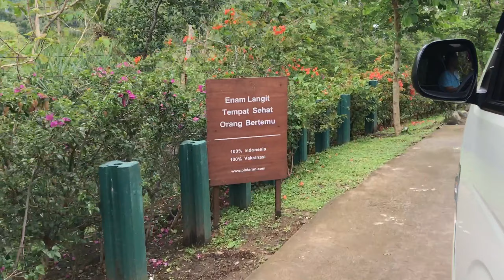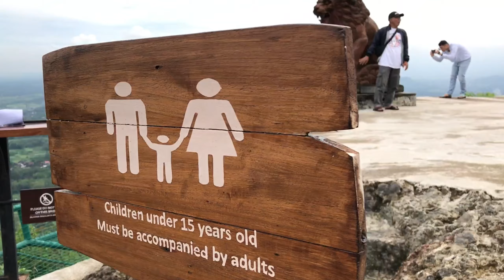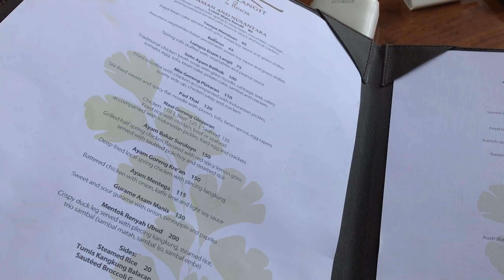MAKAN DI ENAM LANGIT PLATARAN BOROBUDUR SERU ‼️ MELEWATI JALAN SEMPIT DENGAN MOBIL HIACE